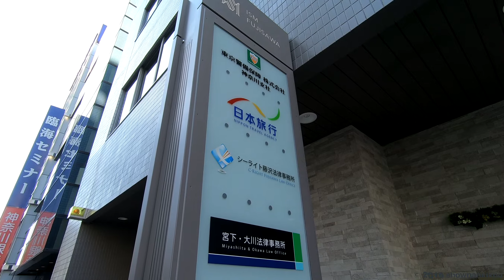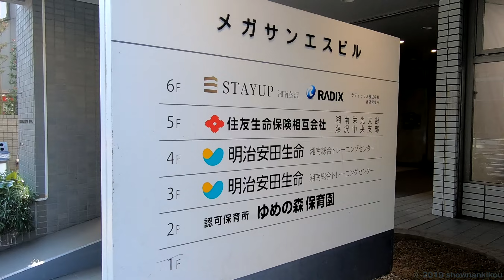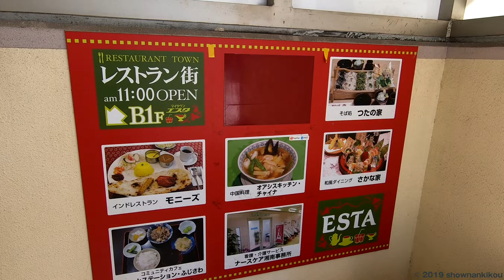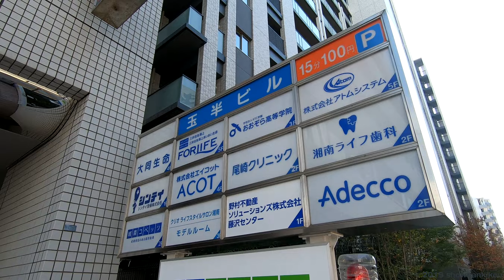かつて東急ハンズ1号店もあった藤沢東急プラザ（藤沢プラザ）本館・南館があった辺りの町田街道（国道467号）沿いの風景 藤沢市鵠沼東、鵠沼石上 2022年11月上旬撮影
藤沢東急プラザ（藤沢プラザ）は藤沢駅南口から南東方面へ徒歩5分程の鵠沼東の町田街道沿いにあった5階建ての商業施設です。南館は2017年5月、本館は2019年5月に閉館しその後解体、現在跡地には背の高い集合住宅が建っています。今回はその藤沢東急プラザ本館・南館があった辺りの町田街道沿いを取り上げています。
　藤沢東急プラザは東急ハンズの1号店があった事で有名です。1976年（昭和51年）に開店した当初の店舗は、場所と1階床面積はほぼ同じなのですが閉館時の藤沢東急プラザ本館とは全く別の建物で平屋でした。グーグル等でネット検索をすると当時の建物の写真画像が出てきます。当時入店した事のある方の感想では体育館のようだったとの情報がありました。その後建替えられ1982年に閉館時まで続く、地上5階、地下1階建ての姿になりました。建物の南の角の上の部分がルービックキューブのようなガラス張りになっていたのが特徴的でした。
　私が初めて藤沢東急プラザを訪れたのは湘南に移り住んだ20数年前でした。まず最初に本館の北側から地下1階に続く階段を下りアニメイトへ。私の出身地だった地方には大手のサブカルチャーの専門店は当時身近に無く、そういう物がぎっしり詰まった店内は心が躍りました。その後に1階2階にあった東急ハンズへ。店内はそこらへんのホームセンターでは扱わないような様々な生活雑貨や文具、調理器具等も数多く並び、白が基調の明るい店内と相まって広く感じました。隣にあった南館は歩道から眺めるだけでしたが1階に大手チェーン店が並ぶ中にジーンズショップモチヅキという店があるのが印象的でした。数年後のある日に本館を訪れるとCDショップのタハラと東急ハンズは閉店して無くなっており、しばらくして東急ハンズの跡地の2階に登山用品店、1階にユニクロが入り、タハラの跡地は銀行が入りました。施設の名前が藤沢プラザに変わったのもこの頃だったと思います。それから私はほとんど足を運ぶ事が無くなり数年後に気が付くと南館が解体されて無くなっており、またしばらくして気が付くと本館も解体されて無くなっていました。本館解体前にこのチャンネルを始めていたのですが、本館解体の報道に全く気付かず映像に収める事ができなかったのは残念です。
　今回の撮影で10年振り位にじっくりとこの辺りを見て周りました。東急プラザの向かい側にある建物は変化がほぼ無かったのですが、入っていたいくつもの店舗に入替りや変化がありました。自分なりに今のこの辺りを映像に残したつもりです。
　（顔が確認できるほど映ってしまっている部分等を加工修正しています。決してわいせつな訳ではありません）

0:00 南藤沢交差点の南側。
0:08 この辺りから藤沢東急プラザがあった道路沿いを見ていきます。
0:14 まずは道路の西側から南へ向かって見ていきます。
0:20 交差点すぐの場所にある建物には
　　 10年程前までは全ての階に三菱東京UFJ銀行が入っていました。
　　 20年程前は合併前の三和銀行でした。
0:26 他の階を見ると今は雑居ビルになっているようです。
0:31 隣の建物の1階には
0:37 アシックスウォーキングという靴屋が長く入っています。
　　 10年程前まではアシックスウォーキング歩人館という店名で
　　 赤が基調の看板でした。
0:43 この建物の上の階に長く入っている三井生命は
0:49 2019年に大樹生命に社名が変わりました。
　　 他の階では日本旅行が長く入っているようです。
0:59 隣にある全面ガラス張りの建物には
1:06 6年程前までは河合塾が全ての階に入っていました。
1:11 今はオフィス用の雑居ビルになっているようです。
1:16 河合塾が入っていた建物の隣は
1:21 10年程前に建てられた、この並びでは比較的新しい建物。
　　 開業当初から神奈川銀行と臨海セミナーが入っています。
　　 20数年前の地図には東京海上と書かれていました。
1:29 隣のこちらの建物。1階に入っていた湘南ゼミナールは
　　 昨年12月にルミネ藤沢に移転したそうです。
　　 湘南ゼミナールの入る10数年前まではローソンが入っていました。
　　 20数年前の地図にはこの建物に積水ハウスの記載があります。
1:34 他の階は今はこのようになっています。
1:39 この建物はエレベーターパーキングも付いています。
1:45 隣にあるのが野村證券。20数年前からほぼ変わりません。
1:51 野村證券の隣にあるのが
1:57 ホテル法華クラブ湘南藤沢。1978年（昭和53年）に開業。
2:02 地下にはレストラン街があります。
2:13 現在入ってる店はこちら。私は地下に入った事が無いので
　　 昔はどうだったのか等詳細は全くわかりません。
2:18 1階のリーガルシューズの場所は
　　 10年程前まではスターバックスコーヒーが入っており
　　 テラス席も設けられていました。
2:23 2階のサイゼリヤは長く入っていると思います。
2:28 昔はホテルの一番上の四角い部分に青い看板が付いていました。
2:34 お隣のイトーヨーカドー 藤沢店。1974年（昭和49年）6月開業。
　 　今回取り上げた中では最も古参の建物と思われます。
2:40 ヨーカドーの北側入口。私はあまり行く事がありませんが
　　 テナントに入っていた専門店はほとんど入れ変わった気がします。
　　 昔は書店が入っていた憶えがあります。
2:46 ヨーカドーの南の角まで来ました。
　　 続いては向かい側（道路東側）を北へ向いながら見ていきます。
2:53 こちらの東急プラザ南館のあった区画の角、
　　 この背の高い集合住宅のある場所には
　　 20年程前はガソリンスタンドがありました。
　　 東急プラザ南館の駐車場への車の出入口は
　　 画面右側の道路側にありました。
3:01 東急プラザ南館は7階建てで2階から上は立体駐車場でした。
　　 そのためか藤沢駐車場という看板も付いていました。
3:07 1階は店舗スペースになっており町田街道側は
　　 向って右からサブウェイ、ジーンズショップモチヅキ、
　　 カレーのココイチ等が入っていました。
　　 モチヅキさんは今は橘通りに移転して営業されています。
3:24 南館のこちら側はクリーニングの白洋舎等が入っていました。
3:32 東急プラザ本館があった敷地には
　　 15階建てで200戸以上ある集合住宅ができました。
　　 今は無き本館は5階建てで、このマンションの
　　 白い幕がある辺りに建物の角があり、その部分は
　　 ルービックキューブのようなガラス張りになっていました。
3:41 本館の敷地角、この辺りは広場になっており
　　 最も角の場所に東急ハンズの大きな看板が立っていました。
　　 東急ハンズ閉店後は円柱状の看板に改修されました。
3:47 本館と南館の間の道を進んだ場所には
3:53 25mプール等の設備があるセントラルスポーツが入る建物。
　 　20数年前から入っているのを見た憶えがあるので
　　 長くこちらで営業されていると思われます。
3:59 私は今回この建物を調べて初めて知ったのですが
4:09 元々は東急プラザ東館だったそうです。
　　 私が知る限りではここを東急プラザの東館と呼んでいた
　　 地元の方は一人も見た事がありません。自分だけ？
4:14 この東館は1980年（昭和55年）竣工で、意外にも
　　 藤沢東急プラザの３つの建物の中で最初に建設されています。
　　 （南館は1981年、本館は1982年竣工）
4:20 向かいにある奥田三角公園。
　　 東急ハンズ1号店が開店した1976年頃の写真を見ると
　　 まだ公園は無く駐車場だったように見えました。
4:27 大通りに戻りました。東急プラザ本館があった頃は
　 　こちら側の角に地下への階段がありました。
　　 地下にはアニメイトと何軒かの飲食店（グルメ109）、
　　 ＣＤショップのタハラがありました。タハラは1階にも店舗があり
　　 地下への階段向って右側辺りに1階出入り口がありました。
4:33 隣にあるのが玉半ビル。おそらくではありますが、
　　 かつて藤沢駅北口に玉半という割烹があったそうなので
　　 そこと関係があるのではないかと思われます。
4:39 今はこのような法人や施設が入っています。
　　 1階の野村不動産は長く入っているような気がします。
4:44 締めはこの辺りの新旧が見える東急プラザ本館があった場所と
　　 ホテル法華クラブが見える場所にしました。
　　 東急プラザ向かい側を見ると建物の変化は無いものの
　　 店舗の入替りや変化がいくつもあり、成長している街の
　　 駅近くらしい気がしました。一方東急プラザの跡地の方を見ると、
　　 馴染みのある商業施設が消えて跡地に大型のマンションが建つ、
　　 ここ20年位の藤沢駅近くを顕著に示す場所のひとつに見えました。
　動画を撮影した時の雰囲気や音声をできるだけ残しておきたいので、字幕や追加音声等の加工をせずに概要欄と下部コメント欄で動画の解説をしています。